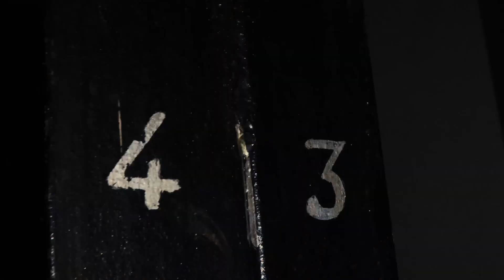CESUR TURGAY KADER MAHKUMU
Söz müzük cesur TURGAY YA AYIT